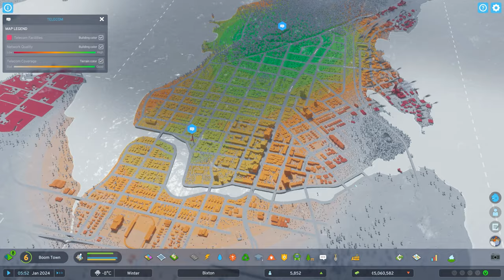City Services are Super Important! | Cities Skylines 2 Let's Play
Welcome to Bixton! A new Cities: Skylines 2 Let's Play series.

Map : Tampere

PC Specs:
-CPU: AMD Ryzen 9 5900x
-CPU Cooler: Corsair H150i Capellix RGB
-GPU: ASUS STRIX 3080
-RAM: Corsair Vengeance RGB Pro 64GB
-Mobo: ASUS Prime x570 Pro
-Case: Corsair 465x RGB